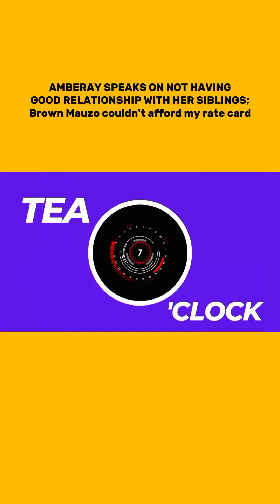Amberay's Relationship with her siblings,willy Paul and Mauzo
Socialite and Business woman amberray speaks on her relationship with her siblings, brownmauzo and willypaul.